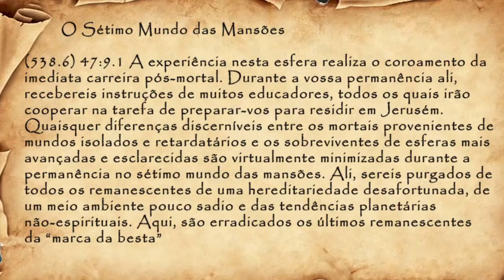O QUE É A MARCA DA BESTA ?